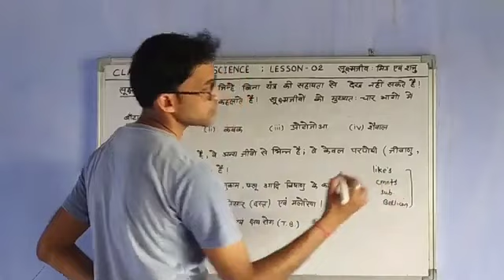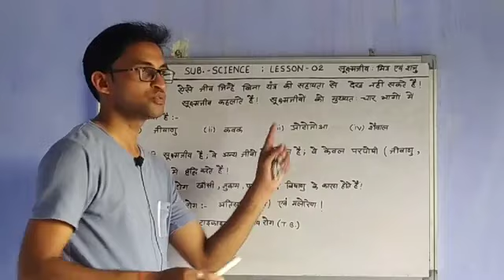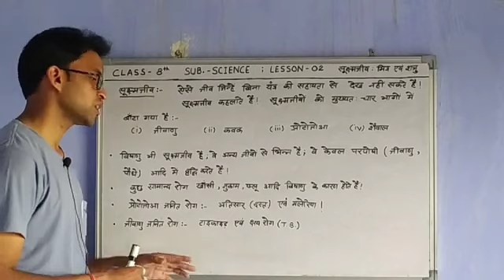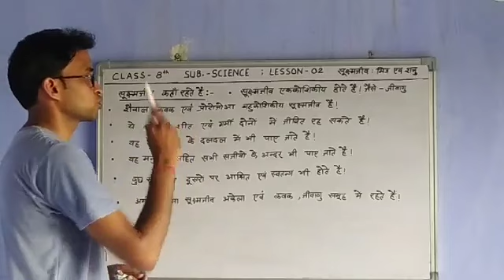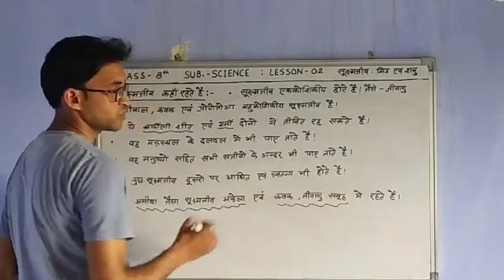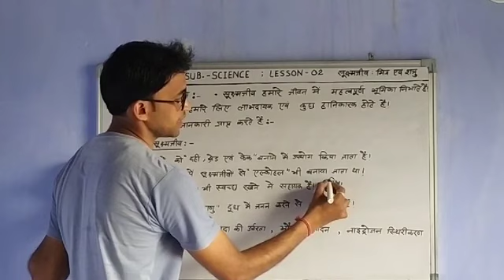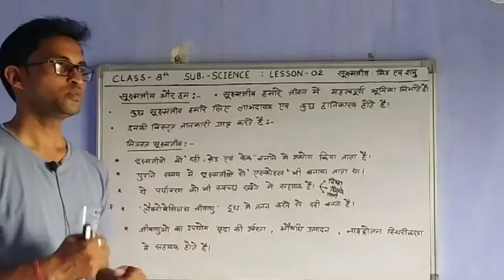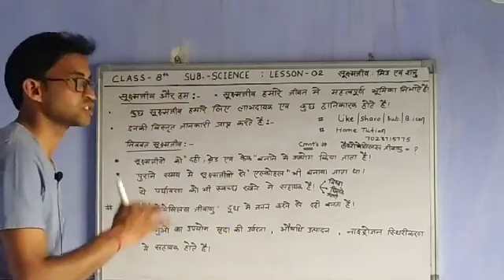कक्षा 08 पाठ 02 सूक्ष्मजीव मित्र एवं शत्रु SUB- SCIENCE BY INDRA KUMAR JONWAL JI SIR